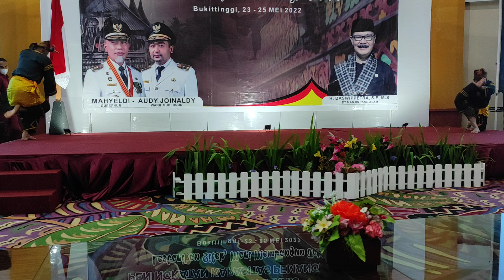SILEK DI SOLOK RAYA